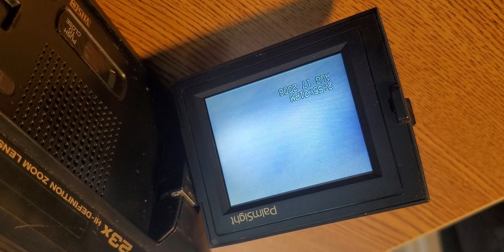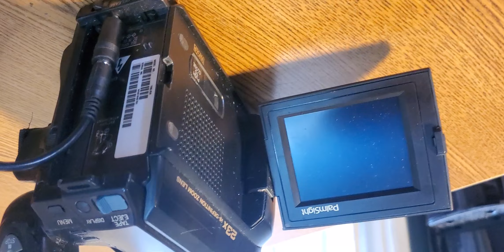quasar camcorder for sale